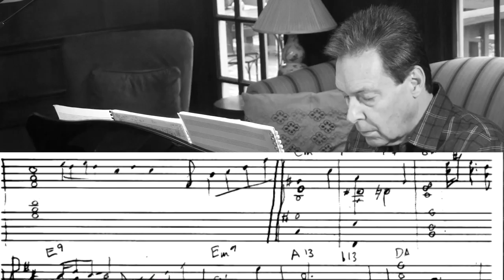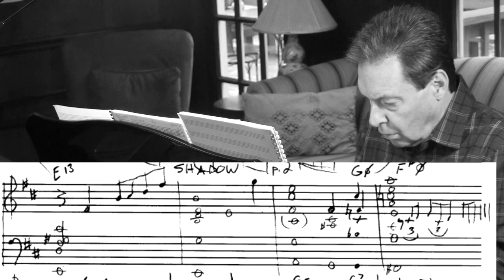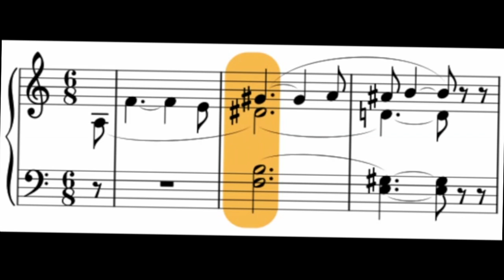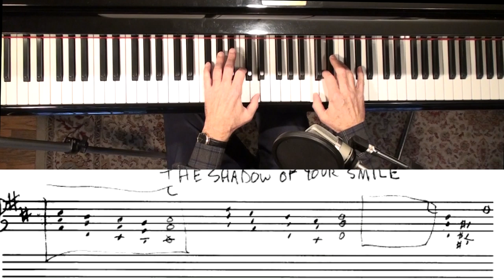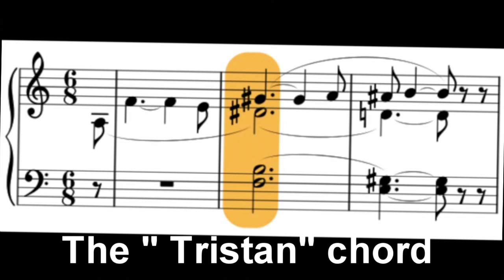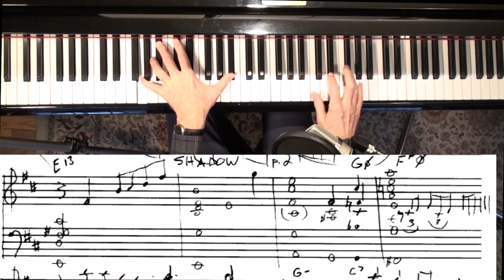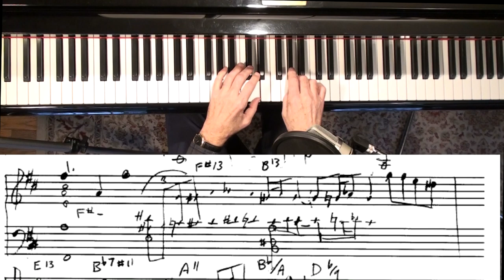Jazz Piano College | Shadow Of Your Smile | orchestral lift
Arranging an orchestral piece for piano is never easy and all I'm doing here is a sketch to explore the harmonic ideas used in this beautiful arrangement.